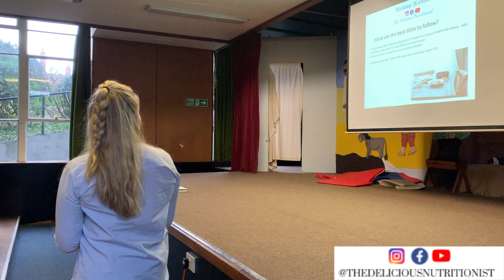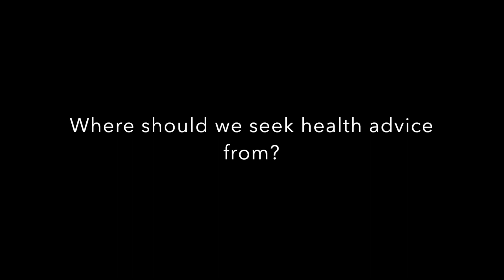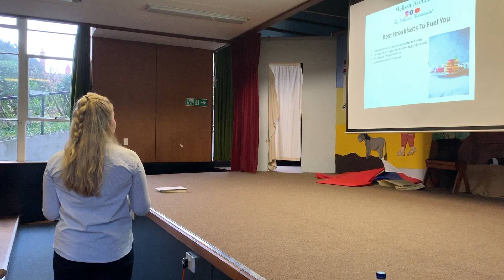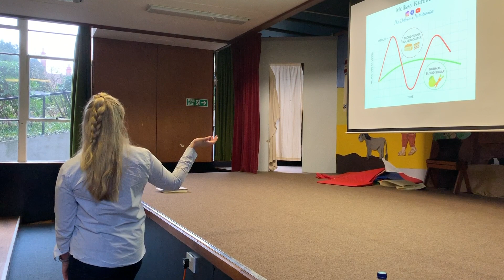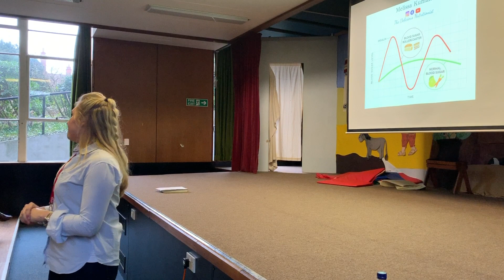Is coffee unhealthy and more myth busting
I presented at Abbots Bromley School sharing my nutrition knowledge to the students.